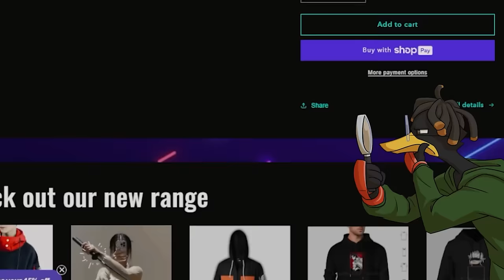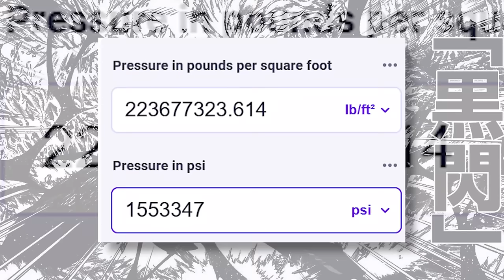How Strong Is Manga Yuji? | Jujutsu Kaisen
LINKS:
for 1 Month Free of Audible!

Yuji Itadori (虎いた杖どり悠ゆう仁じ Itadori Yūji?) is the main protagonist of the Jujutsu Kaisen series. He is the son of Jin Itadori and Kaori Itadori, and the grandson of Wasuke Itadori. Yuji was living a normal life in Sendai City until he encountered Megumi and ate one of Sukuna's fingers. After becoming Sukuna's vessel, Yuji began attending Tokyo Jujutsu High alongside Megumi and Nobara as first-year students.

Yuji
Yuji Theory
Itadori Yuji
JJK Itadori
Yuji Honoured One
Yuji power up
Itadori yuji theory
yuji jjk
JJK Yuji theory
JJK Yuji Explained
How Strong Is Yuji!?
Yuji cursed technique
Yuji VS Kenjaku
Yuji VS Sukuna
Satoru Gojo
Power Scaling JUJUTSU KAISEN Characters! (jjk)
Sukuna OP CURSED TECHNIQUE!
Jujutsu Kaisen Gojo's cursed technique Explained! (CT)
Gojo's Cursed Technique is STRONGER than Gojos?! (JJK Power scaling)
Gojo'S CURSED TECHNIQUE?!! Jujutsu Kaisen's Strongest Character!
Gojo's Cursed Technique explained! Who's Stronger? jjk
Gojo cursed technique jjk
jjk Gojo's Cursed Technique
jjk Gojo
jjk Satoru Gojo
jjk Satoru Gojo
Satoru Gojo cursed technique jjk
jujutsu kaisen cursed technique
jujutsu kaisen cursed technique kashimo hajime
jjk cursed technique theory
sukuna
Gojo lost
Gojo death
JJK 256 Gojo lost dead
ryomen sukuna
jjk sukuna
sukuna jjk
Sukuna jjk
yuji thoery
sakuna jjk theory
sukuna jjk
Gojo Sukuna
Gojo
Gojo unboxed
Gojo realsed
Gojo Prison realm
Gojo VS Sukuna
Satoru Gojo
Honoured One Gojo
Yuji Special Grade
Sukuna Gojo
JJK 256
JJK 256